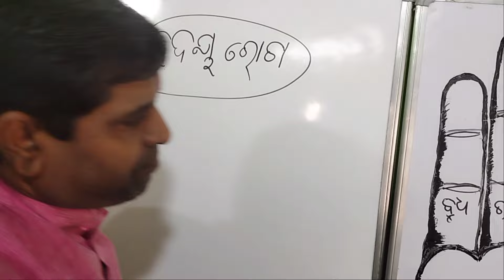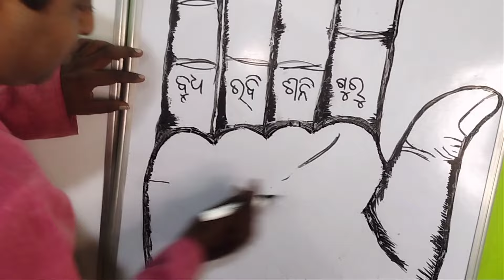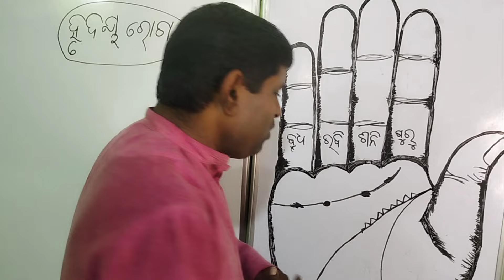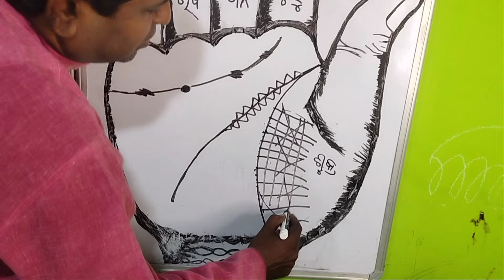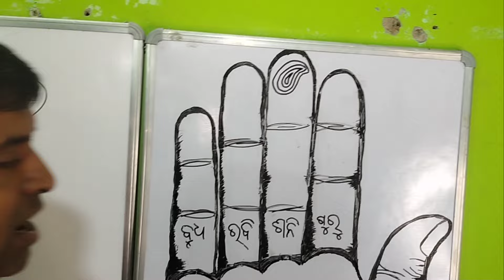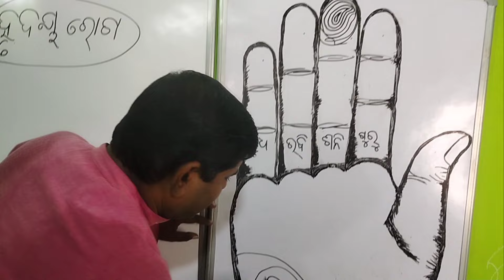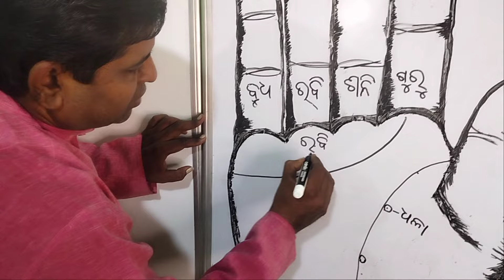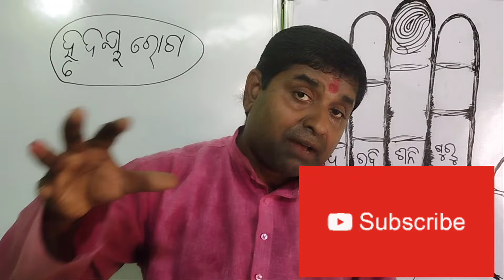Roga lakhyana hatarekharea, odia hastarekha ,odia palmistry samudrik gyana odia,chihna ru roga lak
Video about roga ra lakhyana ,roga ra chihna hatare, samudrik gyana